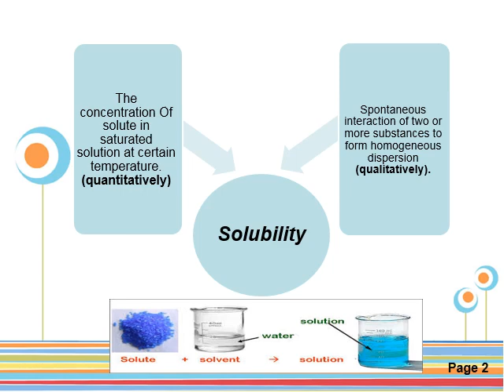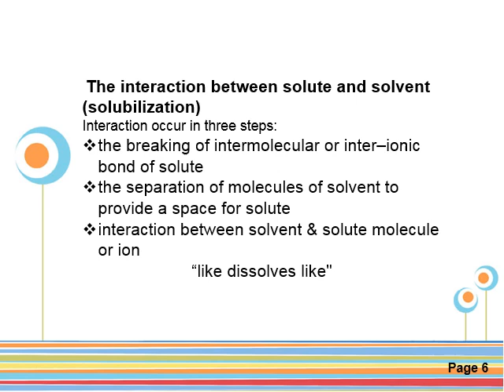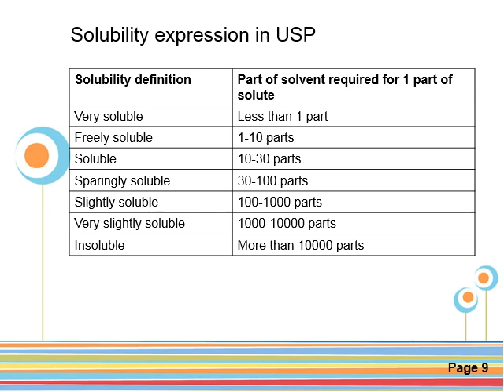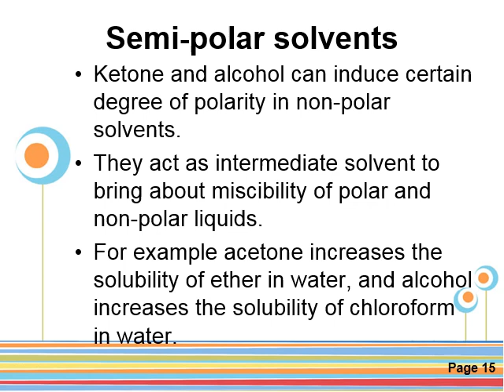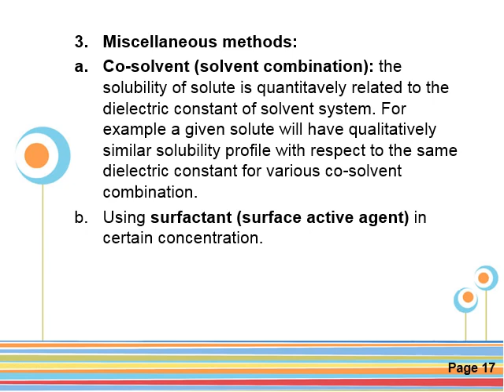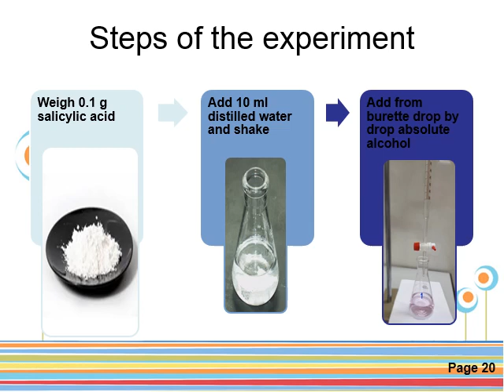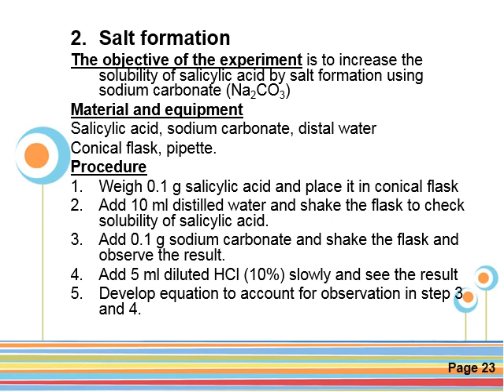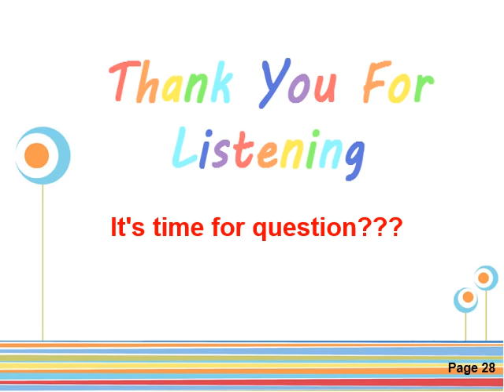(Physical Pharmacy Lab 1 (Solubility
ميو